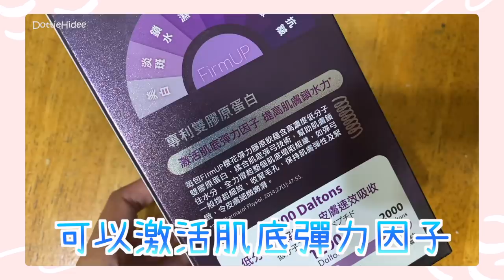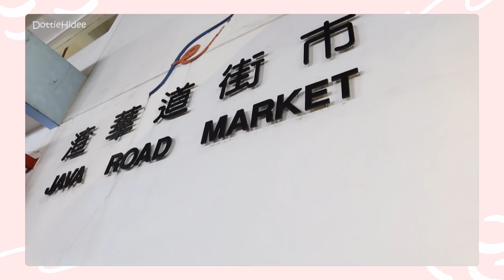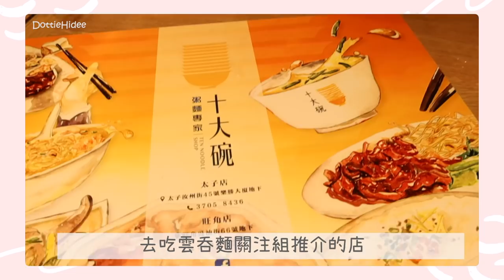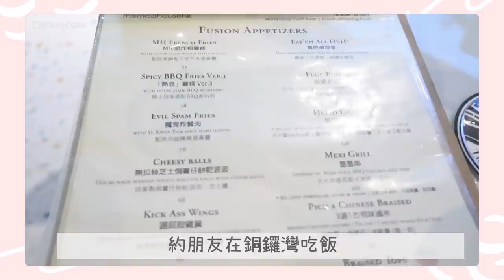✥ Food Vlog ✥ 我的一週晚餐吃什麼？🍜🦐🍚🧆超日常超真實～我的3口飯人生🤣 || Dottie Hidee x Colli-G FirmUP || (合作)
♥️ 聊天時間 ♥️

有沒有幻想破滅？我的晚餐也太家常了吧？🤣

♥️ 今集內容提及:

❋❋ Colli-G FirmUP 櫻花彈力膠原飲
用以下Coupon 於萬寧購買 櫻花彈力膠原飲 即減 $20